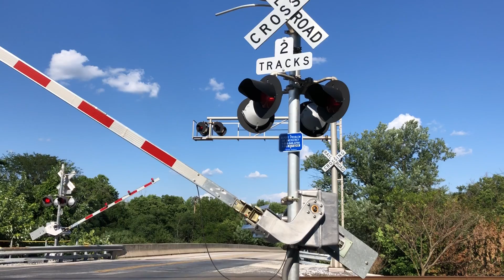Norfolk Southern H19 - 7/18/18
Norfolk Southern local freight train H19 is seen crossing Locust Street on the Port Road Branch with a Nathan K5LA horn in York Haven, Pennsylvania at 5:29 PM on Wednesday, July 18, 2018. The engines in this video are: NS 7007 (SD60E) and NS 7006 (SD60E). Enjoy!